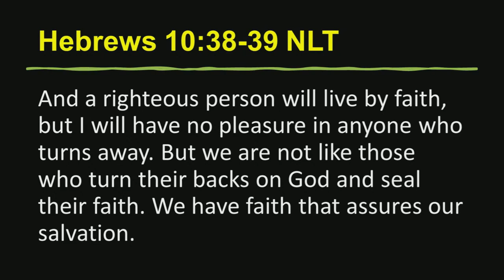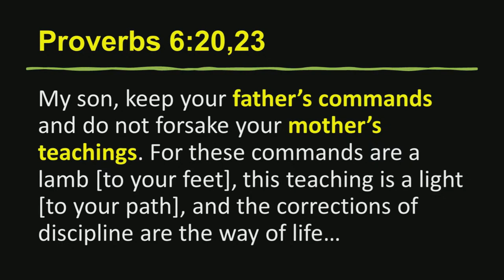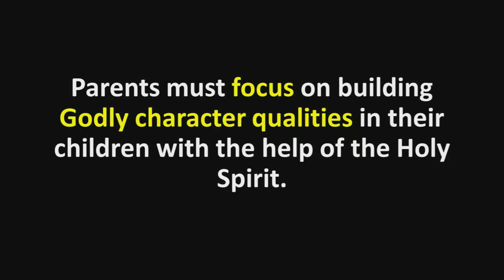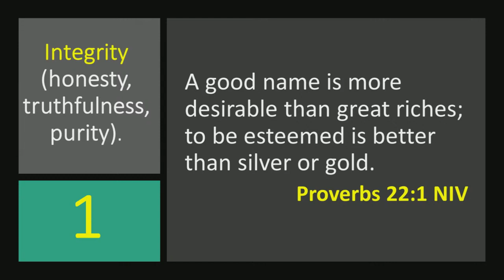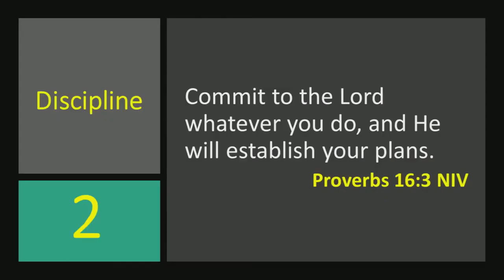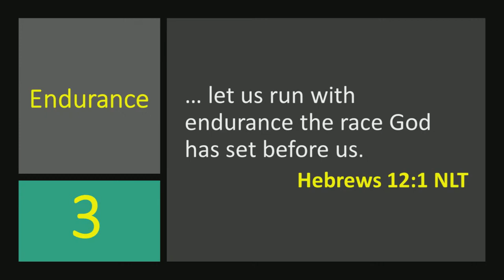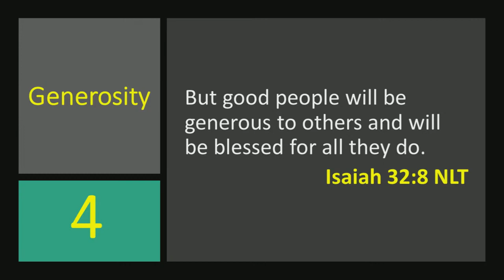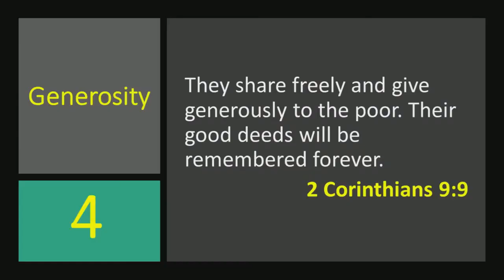Raising Champions for Christ in a Spiritually & Morally Bankrupt Culture | Dr. William Ekane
Part 1: FOUR Godly Character Traits